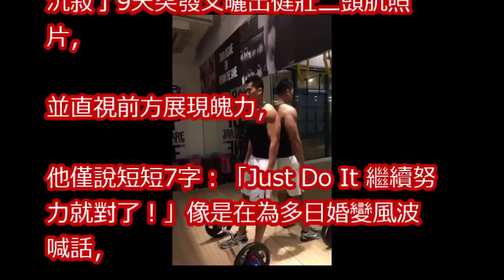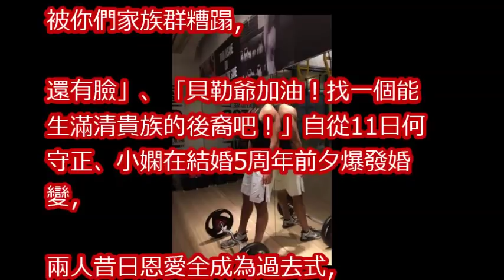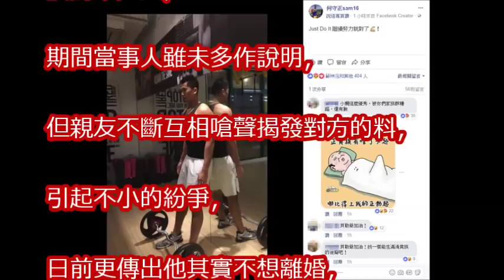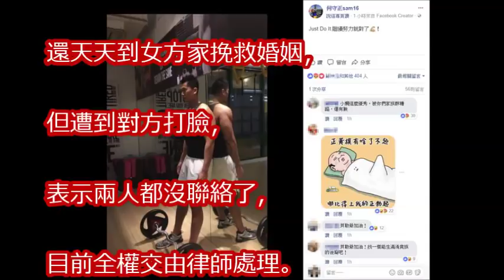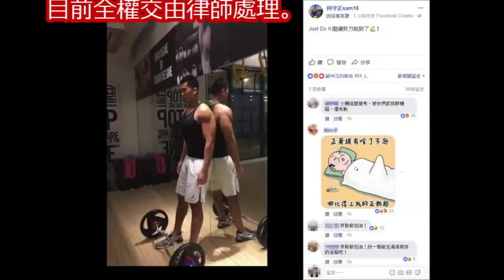何守正神隱9天首發文！ 喊話「繼續努力」狂被酸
DNA很重要！傳宗接代壓力害正嫻戀破局　何守正血統是滿清正黃旗？！│陳斐娟主持│【54新觀點PART2】20171215│三立新聞台

撲朔迷離！何守正苦纏想挽回，小嫻暗指被逼離婚！被爆用謊言主導風向！男方還向媽媽下跪道歉！